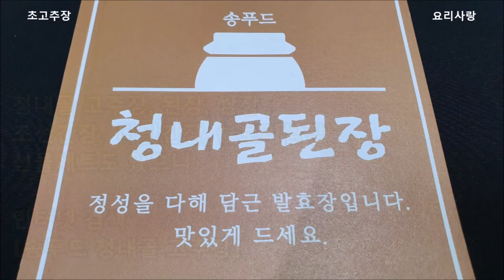🌶초장맛있게만드는법 새콤달콤 초고추장맛있게만드는법 (청내골 고추장)초고추장만들기,초장만들기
초장맛있게만드는법
새콤달콤 초고추장맛있게만드는법 (청내골 고추장)
초고추장만들기
초장만들기
재료

고추장 듬뿍3스푼
식초 3스푼
매실액 3스푼
설탕 2스푼
요구르트 (사이다) 2스푼
마늘 듬뿍1스푼
통깨 듬뿍 1스푼

새콤달콤 취향에 맞게 가감하세요

🎁 (송푸드) 전통 찹쌀 청내골 고추장 구입 링크